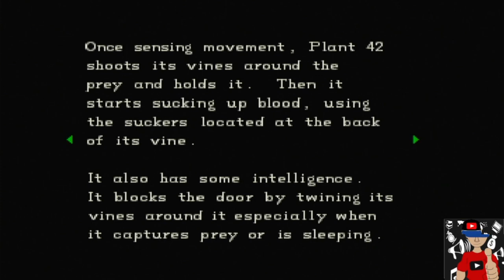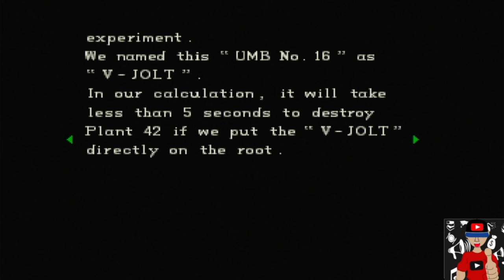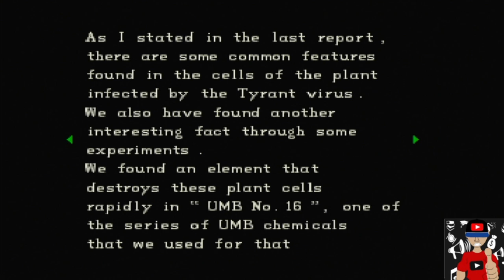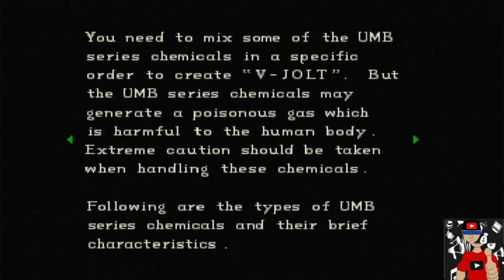Resident Evil - jogando com CHRIS no Playstation 3 parte 01